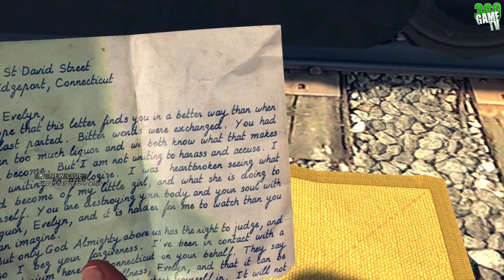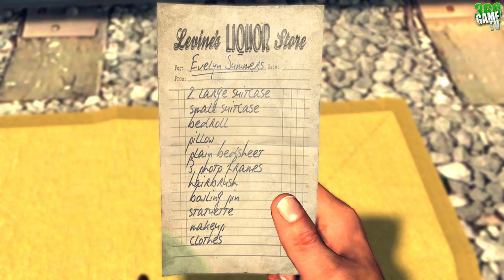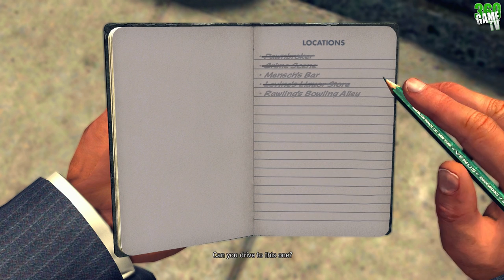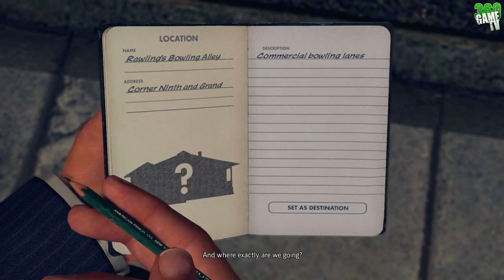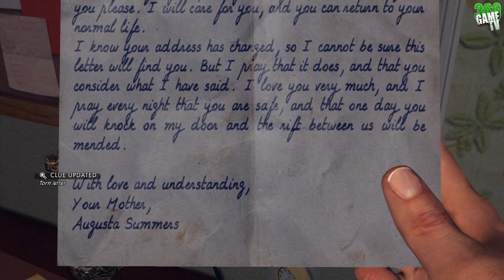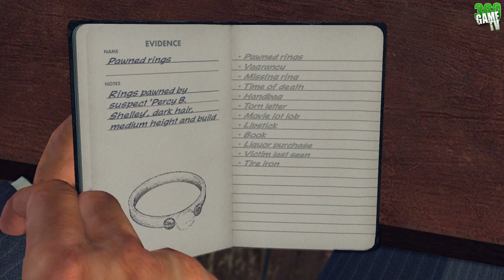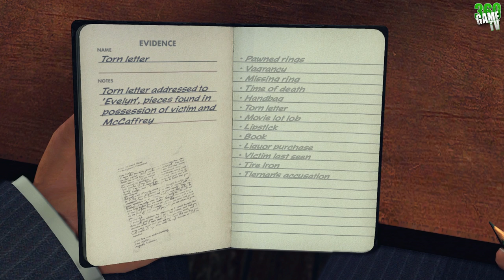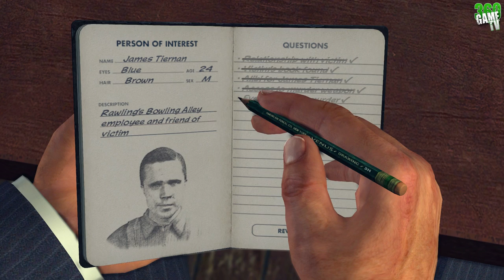L.A. Noire - The Studio Secretary Murder - Case #14 - 5 Stars Walkthrough (Remaster Version)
This guide shows you how to solve "The Studio Secretary Murder" in L.A. Noire. It is case #14 and the fifth one in homicide desk. This walkthrough has a five star rating and all clues / newspapers.
For a 5 star rating you have to find all clues, answer all questions correctly and keep your damage (vehicle / city / injuries) to a minimum. Let your partner do all the driving (except in 1-2 situations to get a clue during the driving) and you can avoid most damage. In the 4 Patrol cases you can't get a rating. These cases are tutorials on clue finding, shootouts, chasing suspects, and interrogation.

Interrogations in this case:

John Ferdinand Jamison:

Interference with evidence - good cop
Discovery of victim's body - bad cop

Walter Robbins:

Contact with victim - good cop
Relationship with victim - good cop
Knowledge of McCaffrey - bad cop

Grosvenor McCaffrey:

Criminal History - bad cop
Relationship with victim - accuse - Book

James Tiernan (Room 1):

Relationship with victim - accuse - Victim last seen
Victim's book found - bad cop
Alibi for James Tiernan - accuse - Liquor purchase
Access to murder weapon - bad cop

leave

Grosvenor McCaffrey (Room 2):

Alibi for McCaffrey - accuse - Torn Letter
Access to tire iron - accuse - Tiernan's Accusation

leave

Events prior to murder - accuse - McCaffrey’s accusation

leave

Military service - accuse - McCaffrey's criminal record

Charge Grosvenor McCaffrey